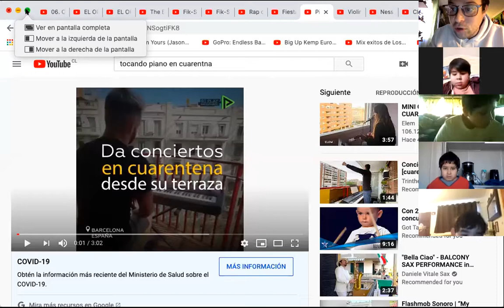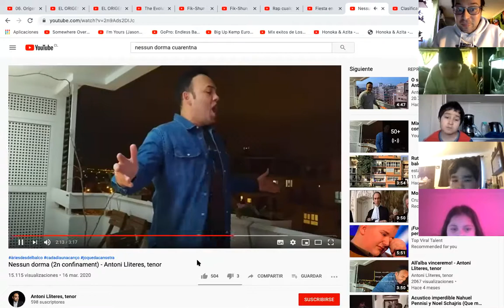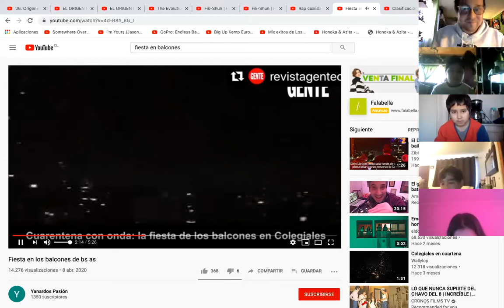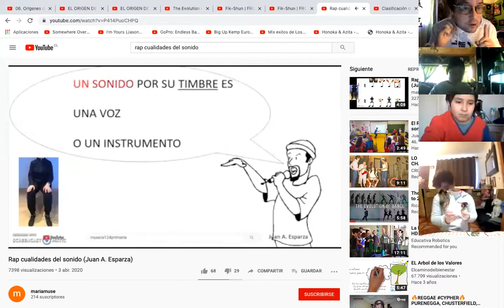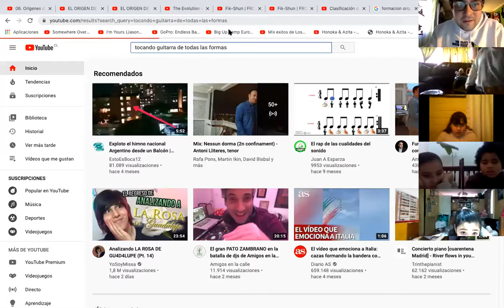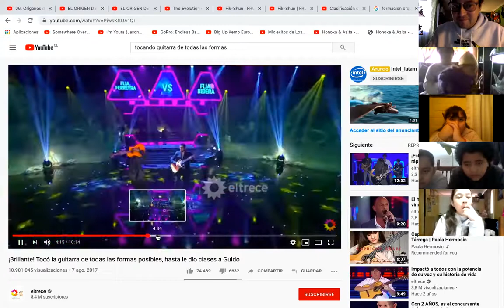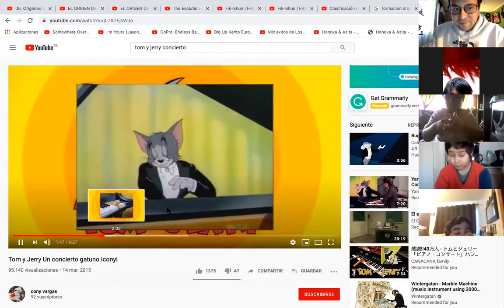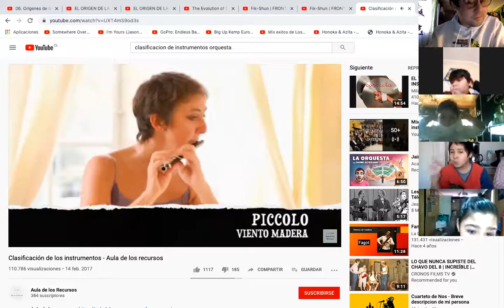Música - Grupo "B", 24/07/2020